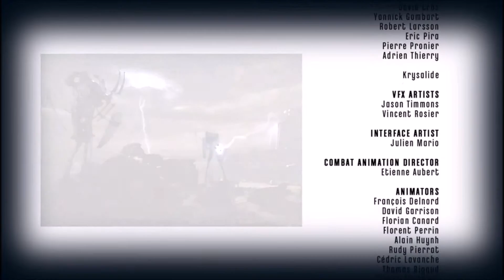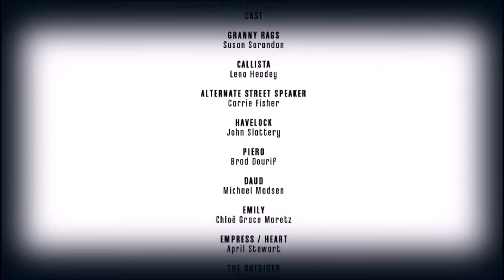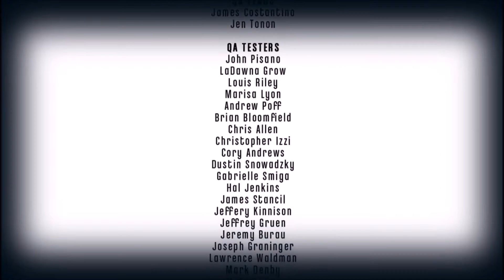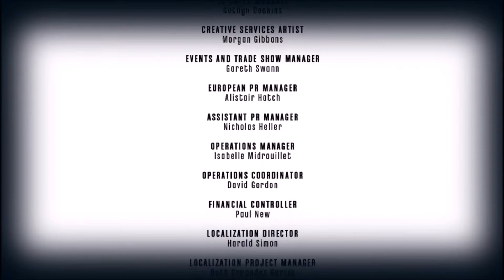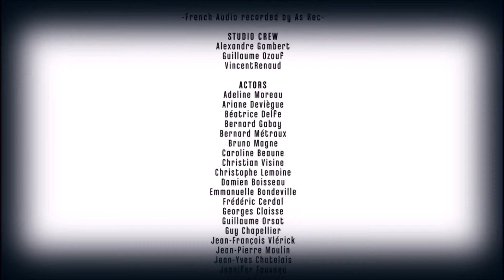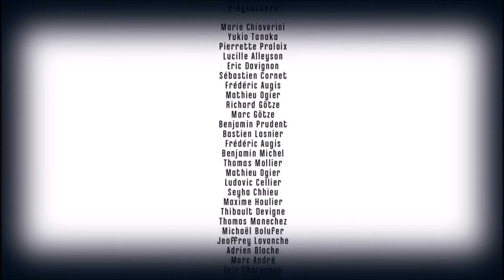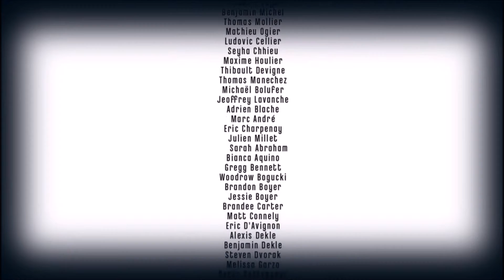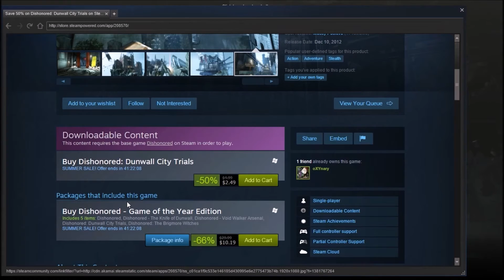Lets Play Dishonored Part 28